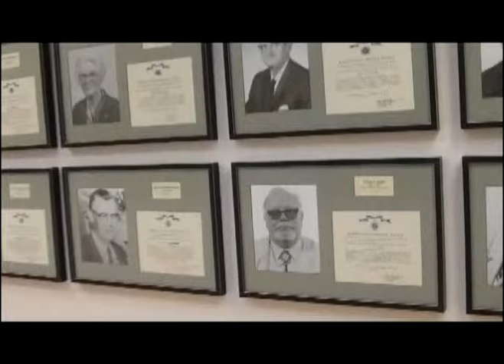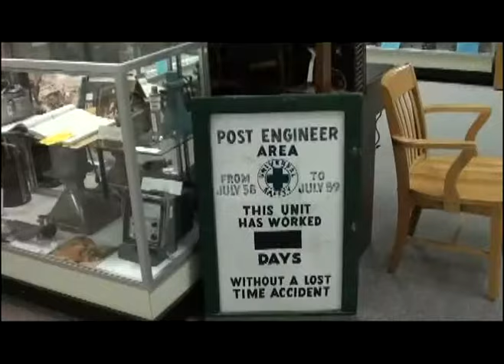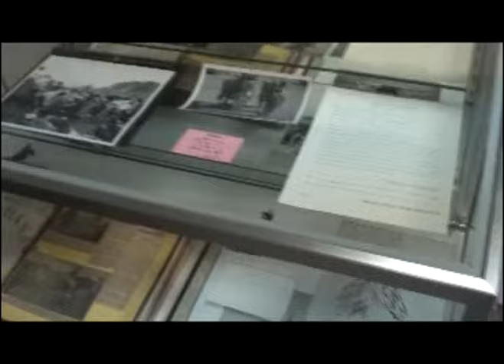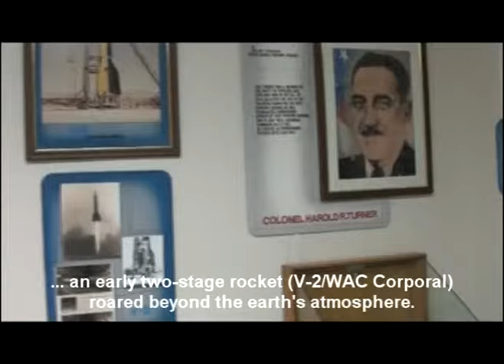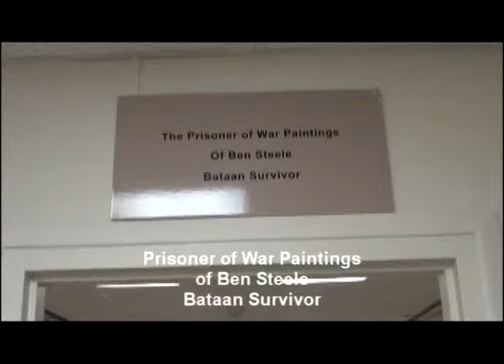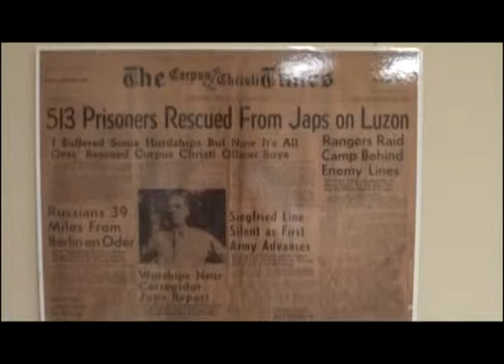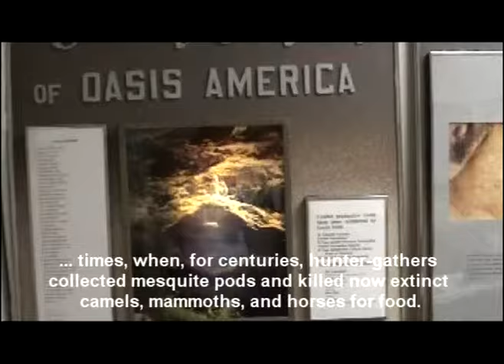White Sands Missile Range New Mexico Part 1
White Sands Missile Range Inside Museum

Established in 1945, White Sands Missile Range is America's largest overland military test range. At White Sands the world entered the Atomic Age when the first atomic bomb was tested at Trinity Site on July 16, 1945. In 1949, the world entered the Space Age from White Sands Missile Range, when Bumper, an early two-stage rocket (V-2/WAC Corporal) roared beyond the earth's atmosphere. In 1950, Bumper went on to become the first missile launched from Cape Canaveral.